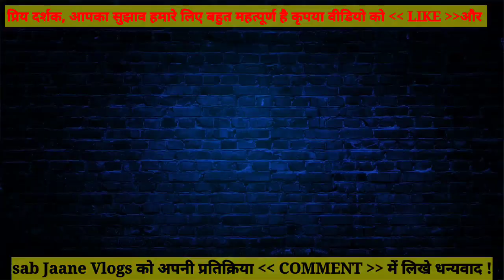KUWAIT VISA 🇰🇼 एजेंट को ज्यादा पैसा 💰 देने से बचें ? how to get job in gulf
Dosto इस वीडियो में बताया हूं Kuwait mein Aisa bhi hota hai driver ke sath
saudi arabia truck driving jobs saudi arabia driving jobs salary saudi driving visa saudi house driving visa Family Driver New visa saudi arabia company visa saudi company driving visa House Driver Saudi Arabia India to Saudi Travel Rules India to Saudi Direct flight New Jobs vacancies in Saudi Arabia Saudi news Gulf Jobs Interview, India to Saudi Travel guideline Saudi to guide Company visa Apply India best visa West motivational speech motivational blog Dil Ko chhune wali shayari pahli bar aake fansa                consultancy

kuwaitsinhalanews
kuwaittamilnews
kuwaitnews
kuwaitdinar
kuwaitvisa
kuwaitjobs
kuwait_medical_test_appointment
kuwaitcity
kuwait_today_news
asnavlog
motekumarvlog
dubai

kuwait employment visa process

kuwait visit visa to work visa

kuwait work from home jobs

job in kuwait for indian freshers

best job in kuwait for indian

kuwait work visa for indian

jobs in kuwait for indian graduates

kuwait driver visa for indian

house driver job in kuwait

kuwait tourist visa for indian

kuwait driver job vacancy 2023

how to get kuwait transit visa

kuwait ka visa kaise check kare

kuwait ka visa kaise milega

india to kuwait visa price

kuwait ka work visa kaise check karen

kuwait visa open 2023

kuwait visa types for indian

kuwait tourist visa price

kuwait entry visa details

Top searches related to Kuwait Airways

kuwait airport terminal 4 transit

kuwait flight journey

kuwait airport terminal 4

delhi to kuwait flight

kuwait airport checking

india to kuwait flight

kuwait airport arrival

kuwait airways inside view

kuwait airport terminal 5

india to kuwait journey

india to kuwait airport

kuwaithousedriverlife tamil,
kuwaithousedriverjob,
kuwait housedriverlifemalayalam,
kuwaithousedriverjobvisafree,

kuwait house driver salary tamil,
kuwait house driver tamil,
kuwait house driver life telugu,
kuwait house driver vacancy,
kuwait house driver salary 2023